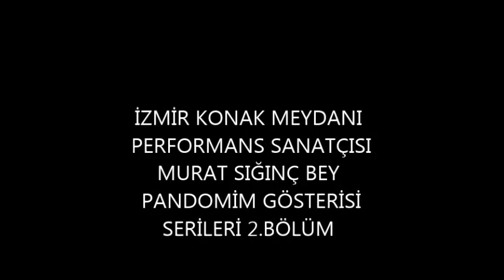Eglenceli Pandomim-Gosterisi Murat Sığınç Pandomim Gösterileri Seri 2 Bölüm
Çekim izni için teşekkür ederim.Kendisi Konak Meydanında çeşitli pandomim gösterileri yapmaktadır.Kanalımızı ilk kez izlemekteyseniz  tanıtım kültür tanıtmak zamanla kazanç açtırıp ileri aşama taşımak destek verirseniz memnun oluruz